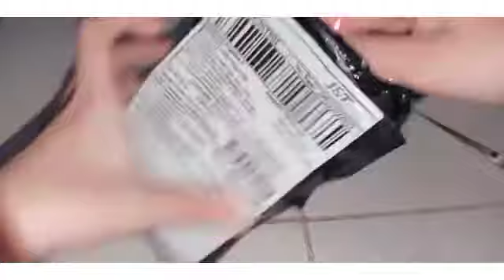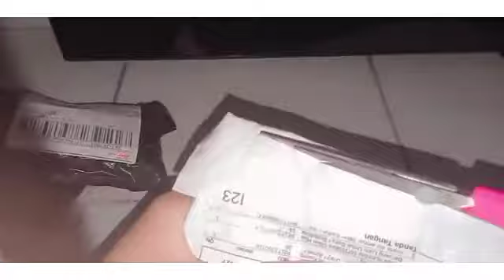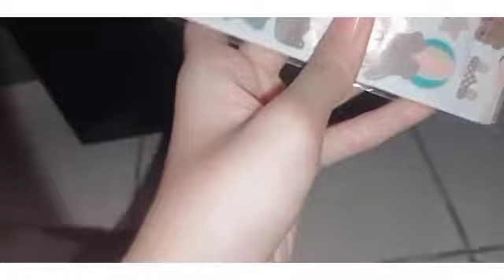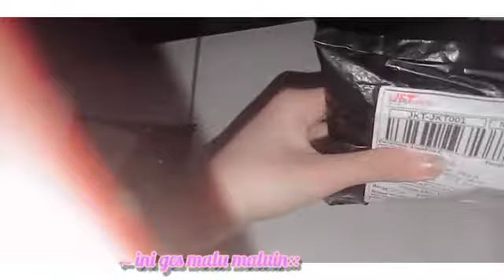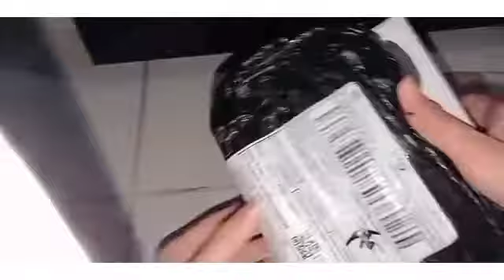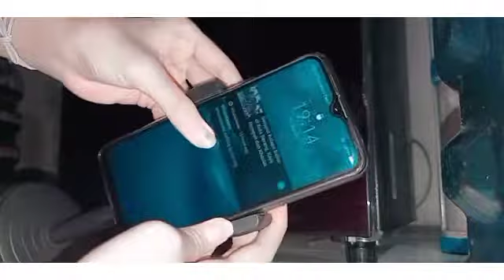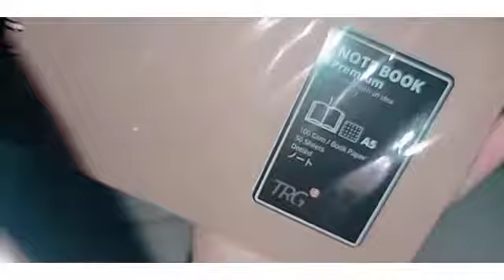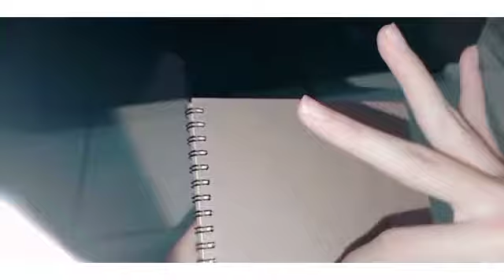haul 3.3 shopee Random Haul!! ✨80 ribu doang dapet sekitar 8 paket+ harga murah😳🥰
Hi guys wb to my channel❣💗 makasi yg  udah dukung aku.. maaf banget ya kalau masih banyak kesalahan teknis😔semoga suka dengan videonya, enjoy!
janlup follow sg ku yah... @angels_studyies
ini dia link tokonya yah💗

phone holder (seventeen_17)

link toko (rajaacc368)

vaseline (unileverindonesia)

notebook a5 (shineplazaid)

kuas lukis joyko (alat seni)

kacamata aesthetic (linda&anne)

link toko (xujianming) ini yang ada kaos kaki, karet rambut, dll.

sekian thankyou🥰🤗